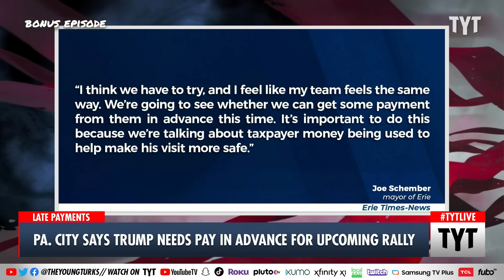Mayor Stands Up For City After Being STIFFED By Trump Team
Erie, PA Mayor Joe Schember says Trump's campaign still owes his city $35,000 from a 2018 rally. Cenk Uygur and Ana Kasparian discuss on The Young Turks.

"The Mayor of Erie, PA, wants Donald Trump to pay in advance for an upcoming rally after saying the city was stiffed $35,000 for a past Trump event.

The money was earmarked for city workers, including police officers, who worked overtime to ensure a successful “Make America Great Again” rally at the Erie Insurance Arena in 2018, according to city officials."

230725__BE02TrumpPayment